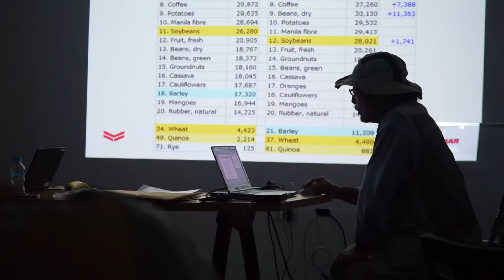Capacitación técnica Cosechadora Yanmar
Resumen de la capacitación técnica de motor, transmisión y sistema de almacenaje de las Cosechadoras Yanmar, para los técnicos de Agrorepuestos Lovato, con representantes de Yanmar desde Japón